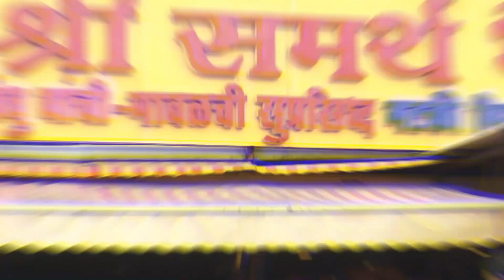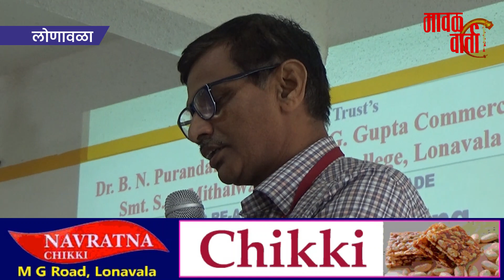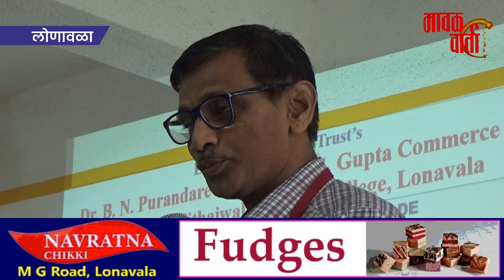मावळवार्ता-लोणावळा महाविद्यालयास मिळाला नॅक ब चा दर्जा.